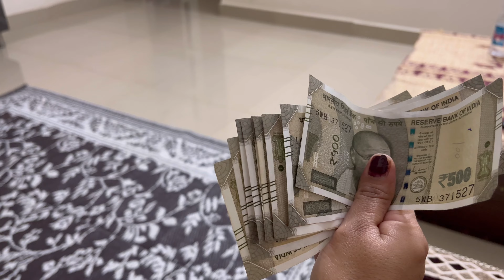vlog 46 दीपक के बर्थडे पर मम्मी ने दिया सरप्राइज ।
Ram Ram Everyone,

In this channel we cover various things like daily routine of my life and family. Also, we always try to share various family activities with you guys and I hope you guys like these videos.